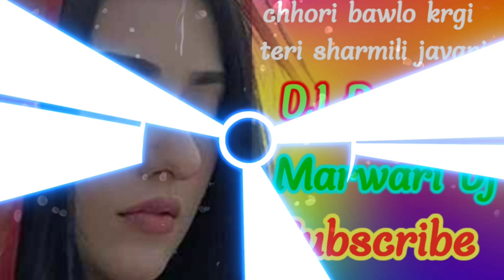chhori bawlo krgi teri sharmli javani